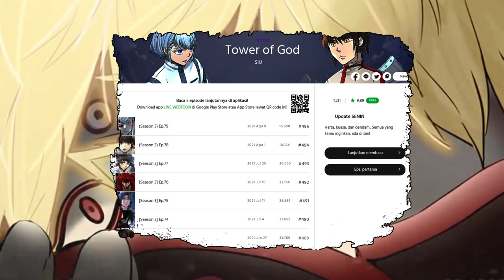Tower of God 503 (Baylord Wang - Wang) (Eng Sub)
Hallo semua,
ini dia Review & pembahasan Tower of god yang baru yaa...

Semoga kalian suka & Thank you udah nonton..